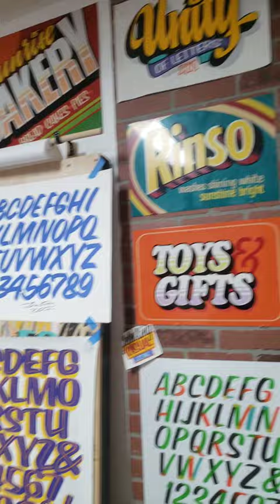Sign Painting Workshop with John King. Oct. 2023 Los Angeles.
Had a great time with a great bunch of peeps at the October Script and Casual Workshop! A little slow with this video but thanks to all who came for your hard work  and great results! Next workshop will be in December. Dates announcing soon, probably 9th and 10th so please keep an eye out over the next couple of days!🖌🖌🖌🖌